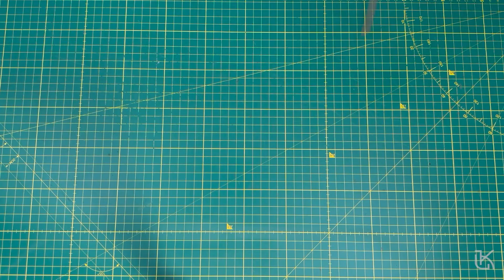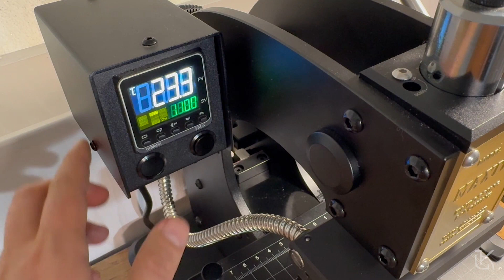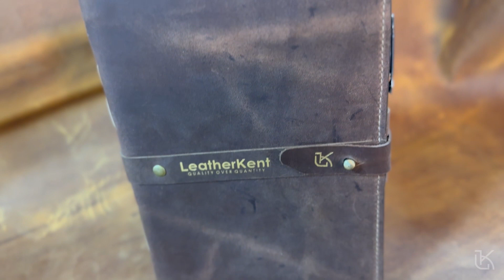Breath of history: the creation of a leather book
Discover the secret world of leathercraft with this close-up look at creating a personalized leather book, perfect for writers, artists, or simply treasured memories. In this video, you will see how one of the leather books is created, from the selection of quality leather to the careful finishing. I'll show you every step of the process so you can appreciate the craftsmanship and effort that goes into each book. I hope you find this video interesting and inspiring!